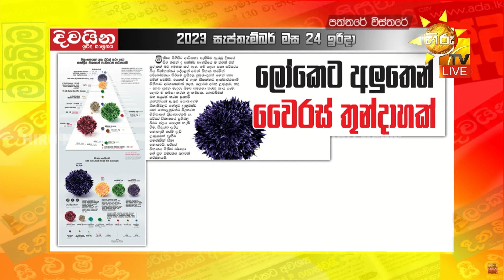'නිපා' වයිරසය නිසා සතුන් කටගැසූ පලතුරු කන්න එපා - Hiru News